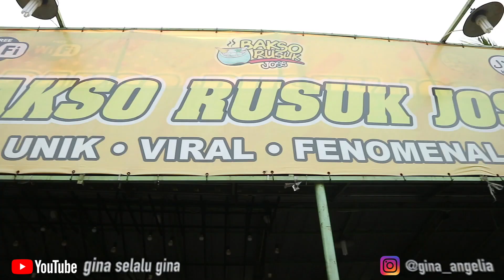BAKSO RUSUK JOSS | BAKSO MONSTER | BASO SETAN JOSS | BASO VIRAL |GINAVLOG#13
Kali ini gw lg nyoba bakso rusuk joss
BAKSO RUSUK JOSS
ALAMAT  : BAKSO RUSUK JOSS
                   Jln mustika jaya perum mutiara gading timur ,Bekasi Timur
Kalau ada rekomendasi tempt atau apapun bleh komen d bawah sini yaa,
THANKYOU FOR WATCHING SEE YOU AT NEXT VLOG^_^